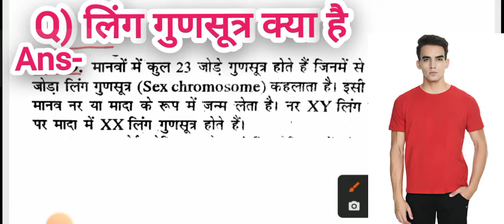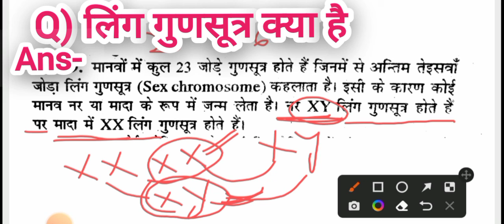लिंग गुणसूत्र क्या है|BSEB Matric exam 2022 science|10th विज्ञान लघु उत्तरीय प्रश्न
बिहार बोर्ड मैट्रिक परीक्षा विज्ञान लघु उत्तरीय प्रश्न लिंग गुणसूत्र क्या है|क्लास 10th विज्ञान में दो या तीन नंबर से या प्रश्न पूछे जाते हैं|गुणसूत्र क्या है महिला एवं पुरुष में गुणसूत्र की संख्या क्या है